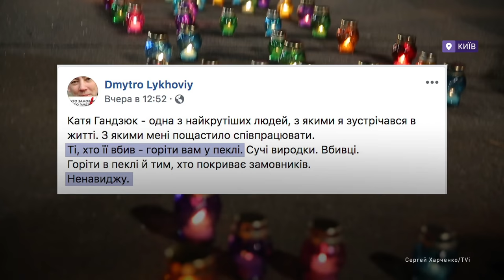Смелое сердце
Кто убил Екатерину Гандзюк?
Известие о смерти общественной активистки Екатерины Гандзюк, которую летом этого года облили кислотой, вывело сотни людей на улицы Украины с единственным приговором власти: "Ее убили".

Хто вбив Катерину Гандзюк?
Звістка про смерть громадської активістки Катерини Гандзюк, яку влітку цього року облили кислотою, вивела сотні людей на вулиці України з єдиним вироком владі: “Її вбили”.